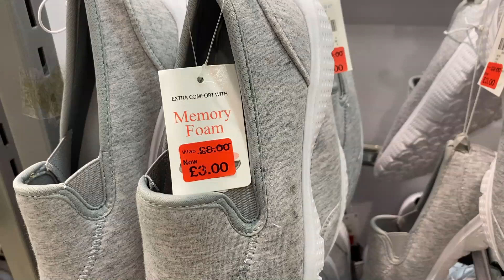PRIMARK - WOMEN TRAINER'S SALE - FEBRUARY 2020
Primark ladies Shoes Sale - February , 2020 , Trainer's on Sale & prices